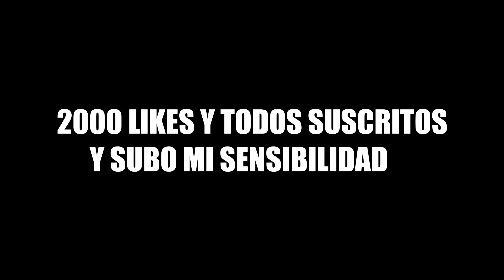La NUEVA MEJOR SENSIBILIDAD De LEGADO Para *NO FALLAR BALAS FORTNITE PS4* MEJOR CONFIGURACIÓN PS4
La NUEVA MEJOR SENSIBILIDAD 2020 Para *NO FALLAR BALAS FORTNITE PS4* MEJOR CONFIGURACIÓN PS4 CAPITULO 2
Esta configuración de MANDO me convirtió en DIOS con AIMBOT en FORTNITE . Hoy veremos la mejor configuracion de fortnite ps4 y xbox en la temporada 11. Espero que os guste! Código byFargo

Rysix Gaming🌀